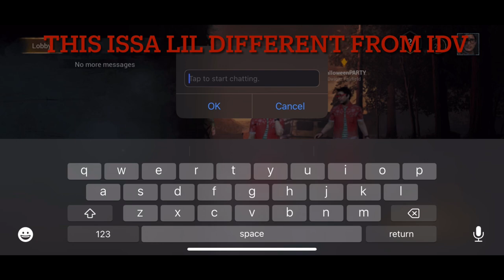Dead By Daylight Mobile|The Original Idea Of IDV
Switching up the games in this video and taking a look at DBD Mobile, originally a PC and Console game with Identity V as their mobile game, Behavior has ported their game to mobile for free🎃🎄🎁🎉Thank you for watching once again☃️🎂